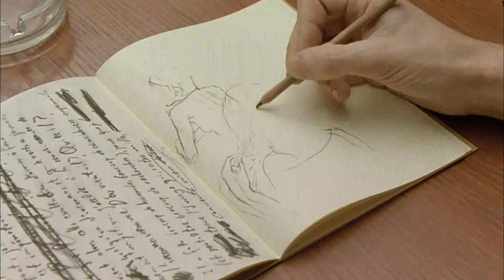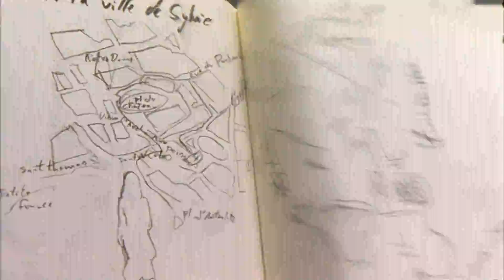『シルビアのいる街で』予告編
6年前に出会った美しい女の面影を求めて、青年はその街をさまよった。『ミツバチのささやき』のビクトル・エリセが推奨するスペインの新しい才能、ホセ・ルイス・ゲリン監督作品。渋谷シアター・イメージフォーラムにて2010年7月下旬公開。